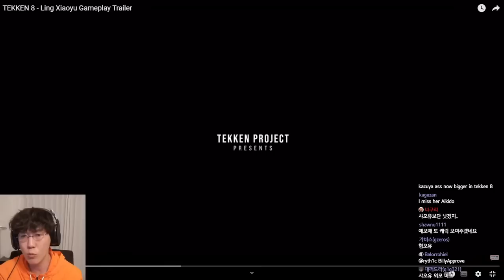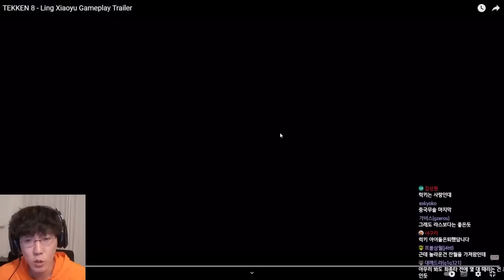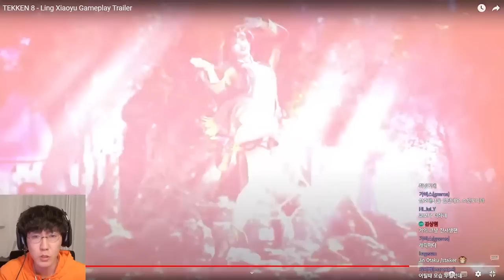Forever in high school [Tekken8 Ling Xiaoyu trailer]